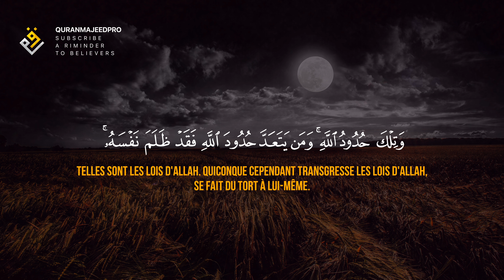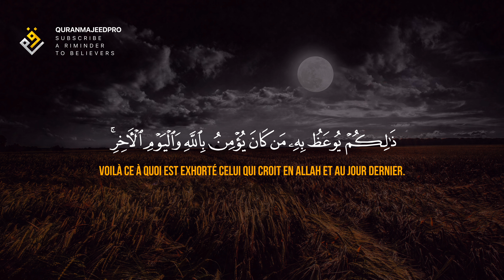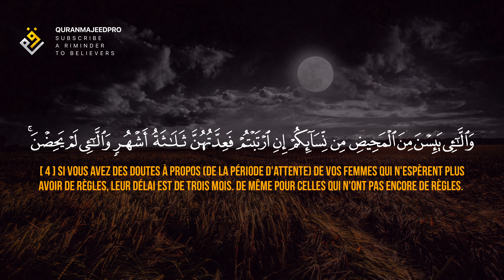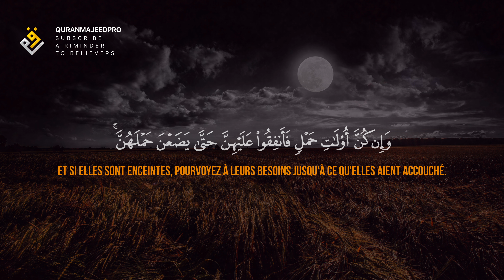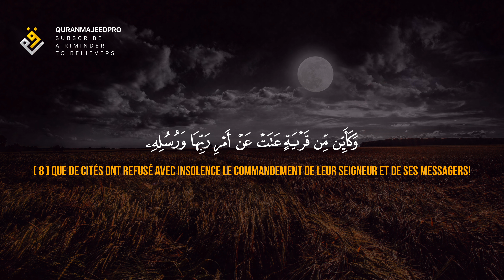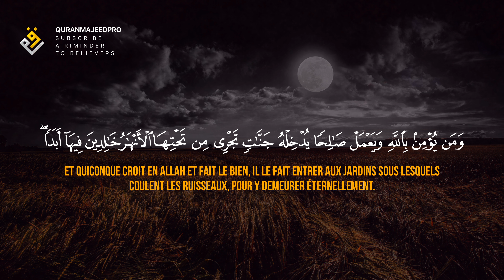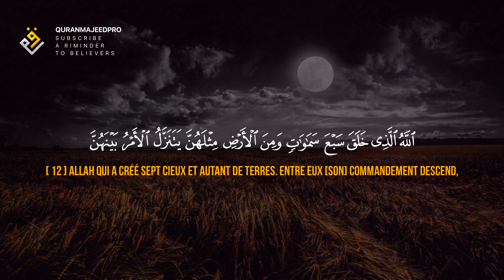❤😍 Rizgar Kurdi (رزكار محمد الكردي) | Sura At-Talaq (سوره الطلاق) 😍❤